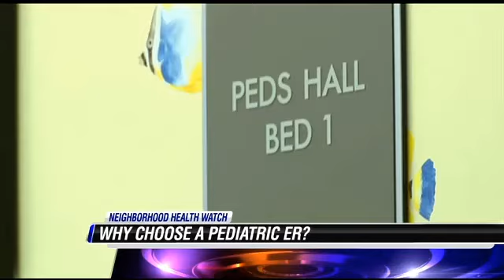HCA Neighborhood Health Watch - Pediatric Emergency Room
With all the stories in the news about serious threats to the health of children, you may be wondering what would happen if you had to take your child to the emergency room. Emergency Rooms can be scary, but they're only needed for serious issues that need to be addressed immediately; things like broken bones, trouble breathing or pain that won't go away.
Dr. Kevin Connelly of the Chippenham Pediatric Emergency Room says if you feel like a trip to the emergency room is necessary, choosing a pediatric ER can make the process easier for your family.
"Typically, they're staffed by doctors and nurses that have pediatric training. The equipment is made for children and it's set up more for families to make it a more pleasing environment. It is scary to take your child to emergency room."